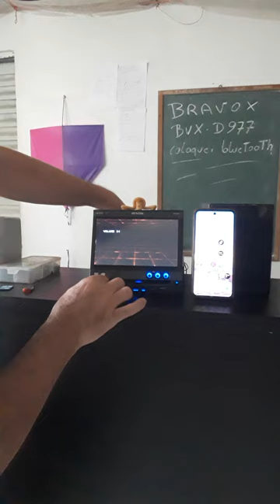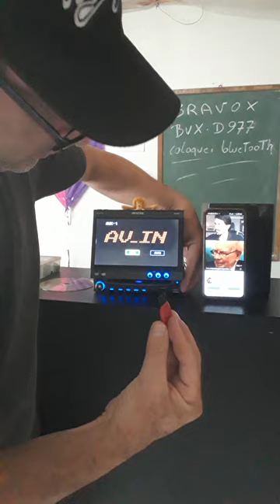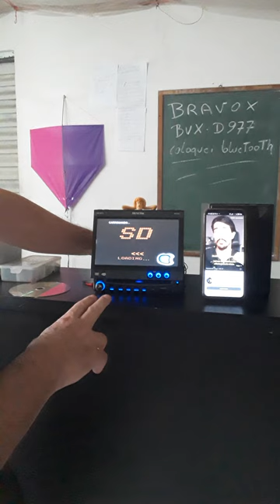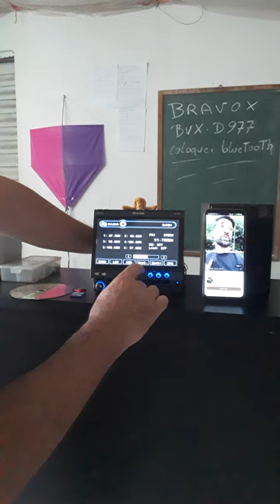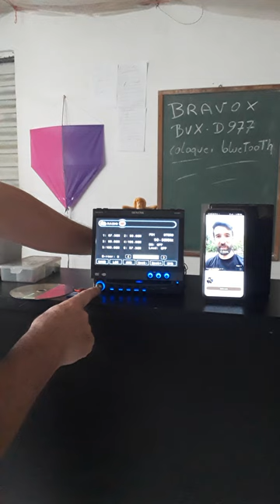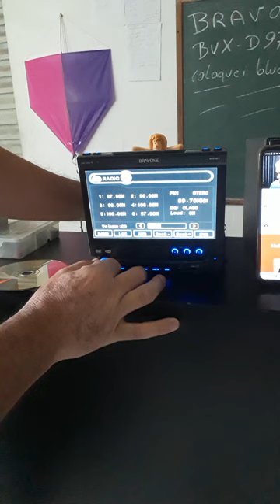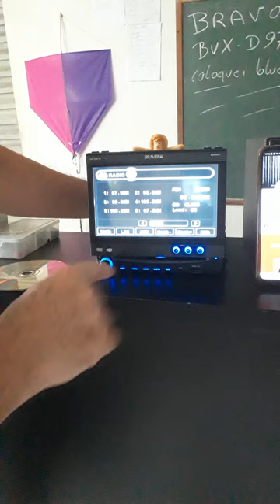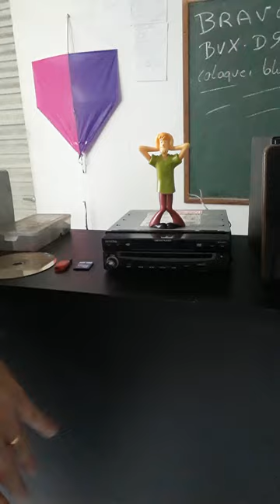testes finais antes de entregar som bravox retratil p/cliente obrigado